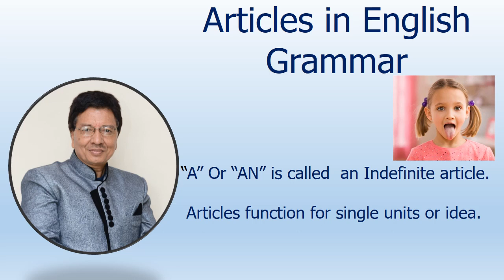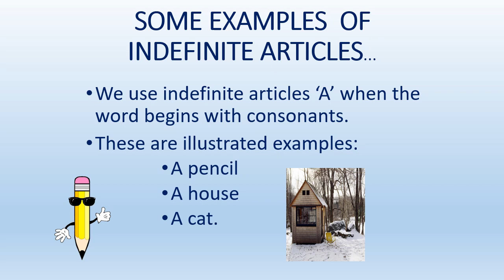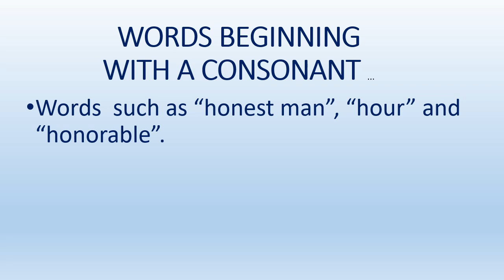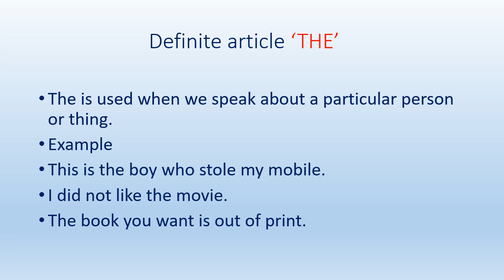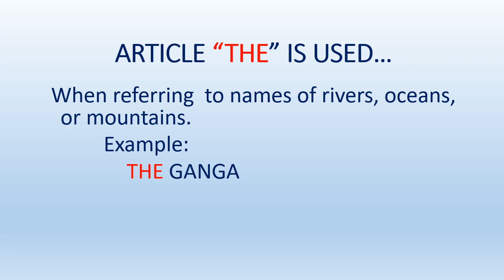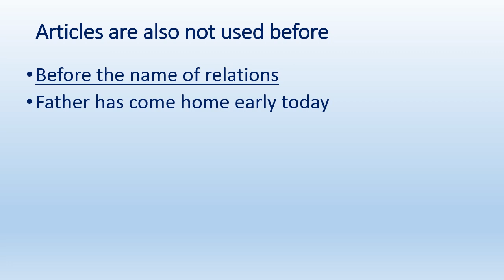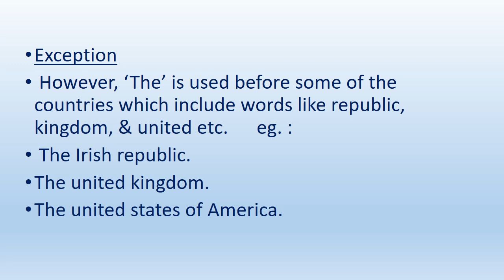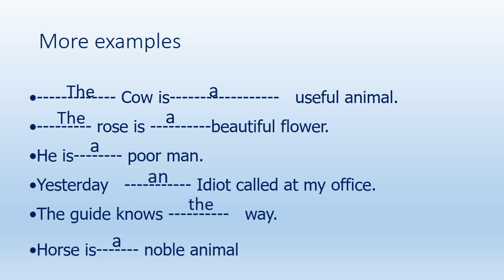ARTICLES .-- After watching this video you cannot forget| अब आप ARTICLES कभी नहीं भूलोगे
“A” Or “AN” is called  an Indefinite article.

 Articles function for single units or idea.

The is used when we speak about a particular person or thing.

Example

This is the boy who stole my mobile.

I did not like the movie.

The book you want is out of print.

How to make sentences (part- ll)
Simple  tense

How to make sentences (part-lll)
Continuous tense

How to make sentences  (PART- IV)
perfect tense

 Ekta skills page on facebook

keep learning
have an nice day
Ektaskills
Ekta skills